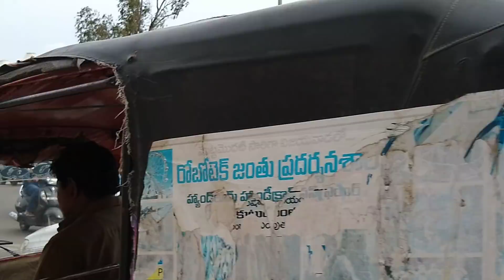Durga Flyover works at Durga Ghat Area as on 26.08.2018-VIjayawada-AP-India